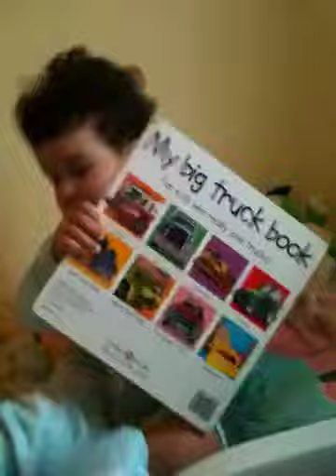March 8 2011 Matt 1st thing in morning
I just came into his room to get him dressed.  He is playing & talking with dinosaur and showing Dino his Truck book.  He did a good job giving back the drill to Kate after she started crying.  This is major step.